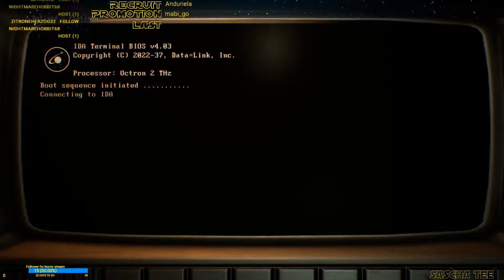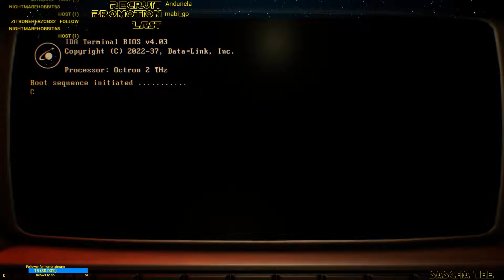More crewmember! Genesis Alpha One #32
Genesis Alpha One is a revolutionary mix of roguelike shooter, base building and survival that puts you in the role of an interstellar pioneer.
Build and manage a space vessel, farm resources, travel down to a host of unique planets to mine and look for ancient technologies and artefacts, deal with terrifying alien infestations, clone new members for your crew and explore a vast, randomly generated universe.

 Genre: Roguelike, Survival, Base Building
Developer: Radiation Blue
Publisher: Team17 Digital Ltd.

YouTube-Tags